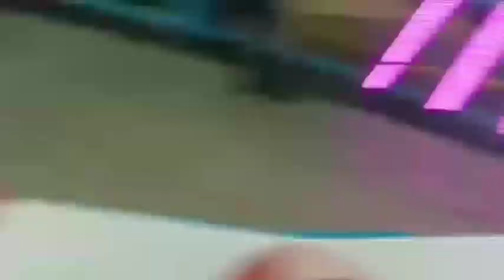વાડી યે😂🌴🍀🌴channelsubscribe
વાડીયે🌴🍀🌴😂